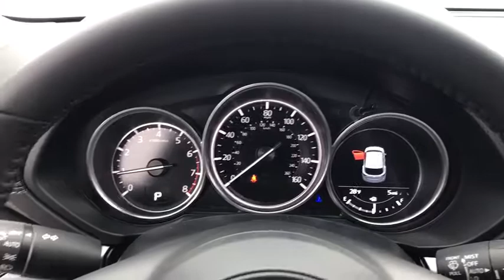2019 Mazda CX-5 near me Libertyville, Waukegan, Schaumburg, Crystal Lake, Arlington Heights, IL 9124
Snowflake White Pearl N 2019 Mazda CX-5 available near me in Libertyville, Illinois at Napleton Mazda Libertyville. Servicing the Waukegan, Schaumburg, Crystal Lake, Arlington Heights, IL area.
2019 Mazda CX-5  - Stock#: 9124 - VIN#: JM3KFBCM4K0519242